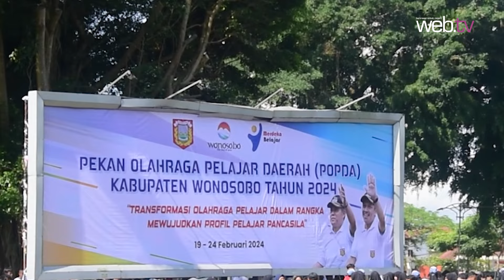Warta Daerah | POPDA 2024, Gali Bibit Atlet Masa Depan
/ officialwonosobotv